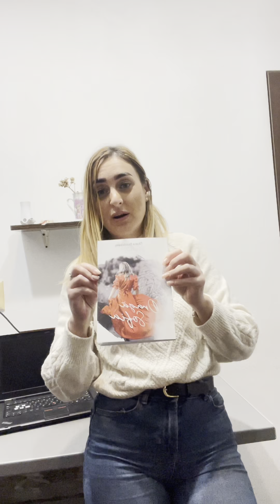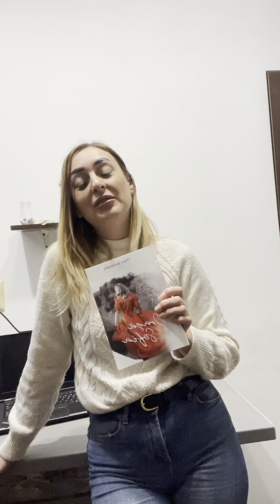Constanța 2021: Prima mea călătorie - jurnal de vindecare emoțională